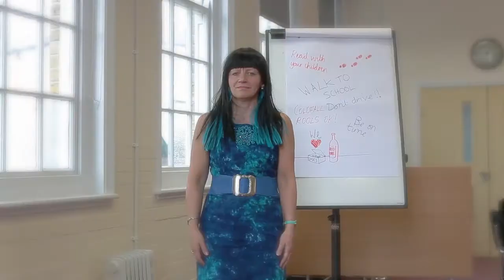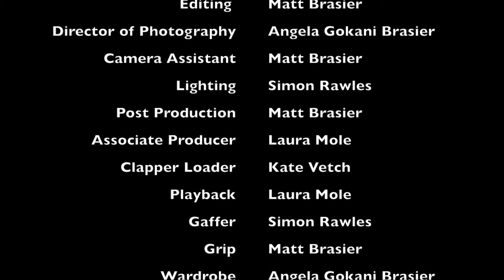Bohemian Rhap-Study - Coldfall Primary School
Watch Coldfall Primary School teachers perform Bohemian Rhapsody like you have never seen before, all in aid of our school charity Educaid who run a network of free schools in Sierra Leone

All instruments and singing by Coldfall staff, and it was recorded at Coldfall Studios.

Filming by Matt Brasier and Angela Gokani Brasier and you can find more of their wonderful work here: